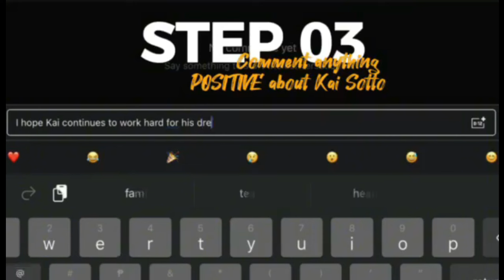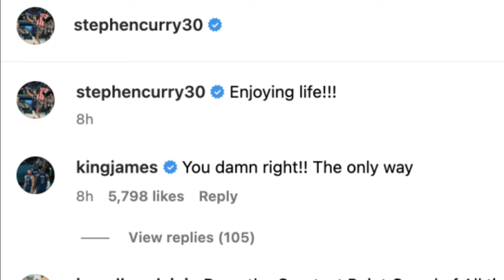DEPENSANG WEMBY! KAI SOTTO NAGPAPAKITA NG LIKSI AT MAMAW SA DEPENSA